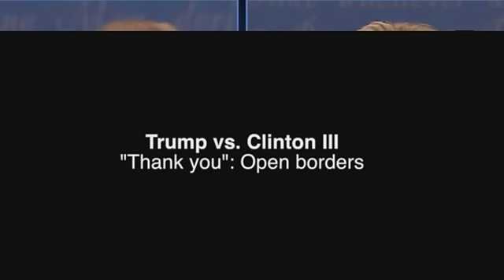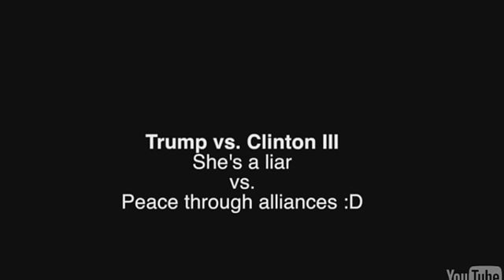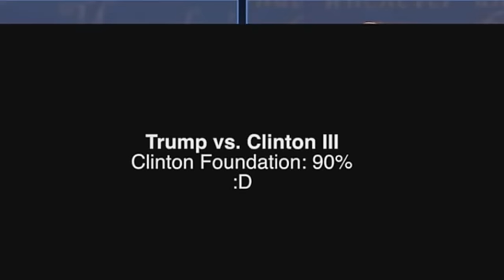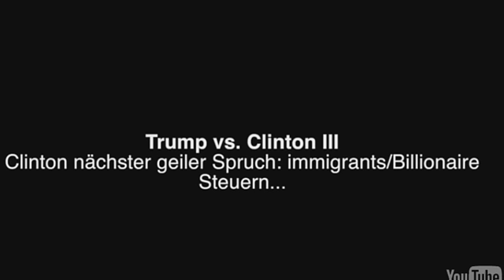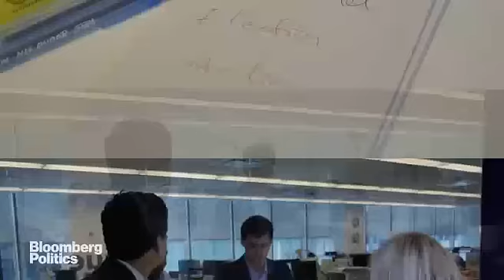Trump vs. Clinton, dritte Debatte - Aufwachen Podcast #149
Wir schauen Clinton und Trump beim letzten Duell zu und saugen das letzte Wissenswerte und vielleicht Lustige aus dem Gespräch, bevor wir beide Kontrahenten der Langeweile ihrer künftigen Geschichte übergeben. Fazit zu allen Debatten und überhaupt ziehen wir nach der Wahl.

00:00  Guten Morgen Amerika
08:19  Unterstützerdank
10:00    US-Wahlkampf vor Ort/Die Debatte
02:00:24  Outro1: How to Really Rig an Election
02:04:12  Outro2: Colbert bei Obama

Wir danken unseren Produzenten Jonathan, Oliver und unseren Unterstützern Janosch, Alexander, Maximilian, Jonas, und Benjamin.

Ausgabe 149 vom 20. Oktober 2016

Den "Aufwachen Podcast" gibt es auf iTunes und überall, wo es sonst Podcasts gibt.